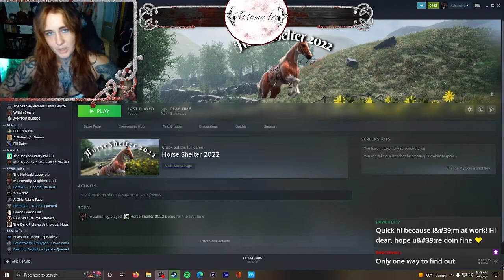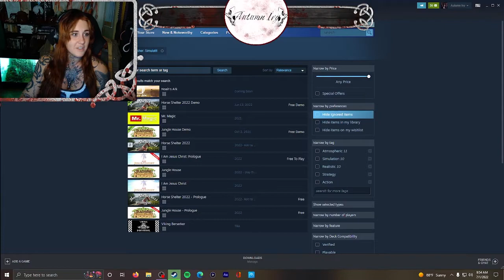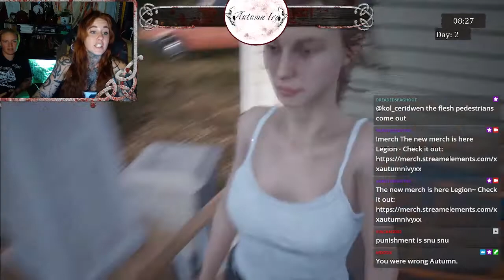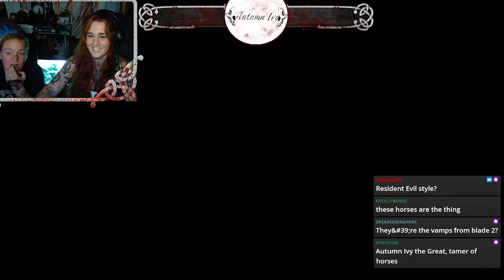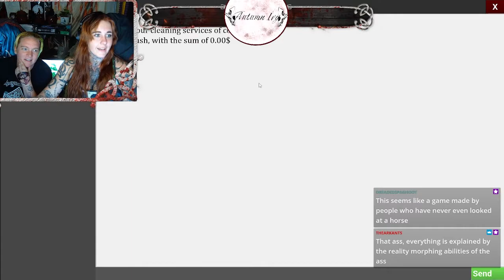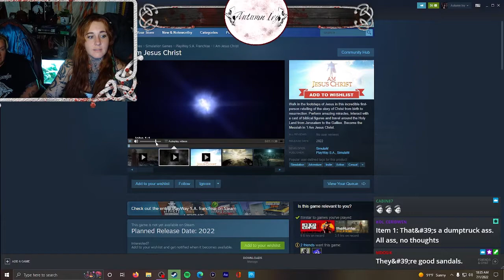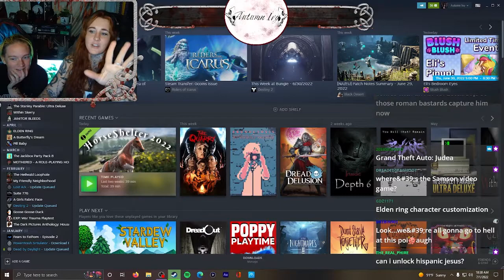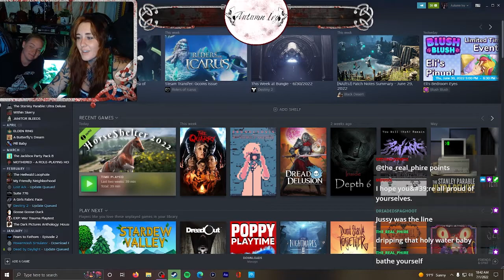THAT'S NOT A HORSE | Horse Shelter 2022 | Autumn Ivy Stream VOD - 7/1/2022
With Autumn owning several horses and know what that life is like, she just HAD to check out Horse Shelter 2022.
She just HAAAAD to know how "accurate" this game would be...

Oh. And Jesus.

Editor: MDosik
Opening Title: Nyaaaaati

 FIND ME AT:
► LINKS FOR SOCIALS GEAR AND MORE!